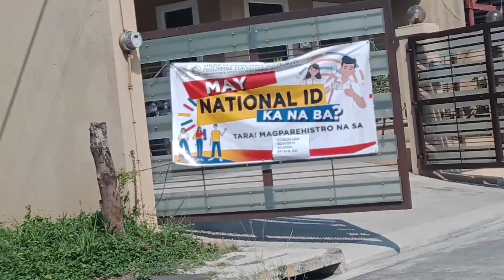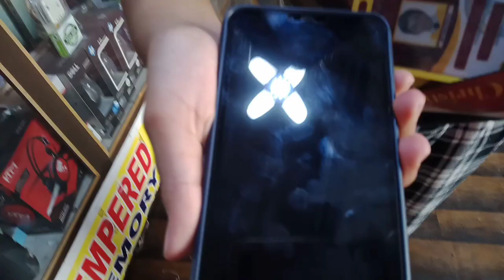KUMUHA NG NATIONAL ID NG MGA BULILIT NAG PAGAWA NG PHONE /BUDGETIPS/LYNMALACHI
join me guys sa king simpleng vlog MAGANDANG BUHAY PO